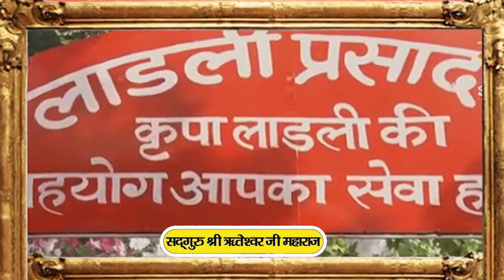भगवान भी जब धरती पर आते है तो वह भी गुरुदेव को अपना सबकुछ क्यों मानते है!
SADGURU SHRI RITESHWARJI:S DIVINE DISCOURSE.